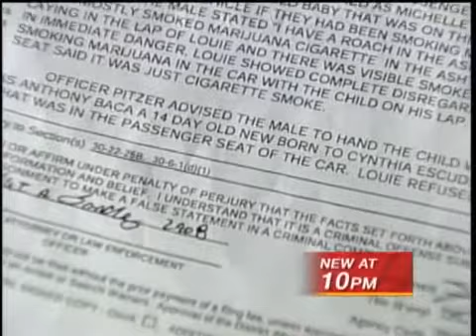2-Week-Old Baby Found In Car With Parents Smoking Pot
2-Week-Old Baby Found In Car With Parents Smoking Pot